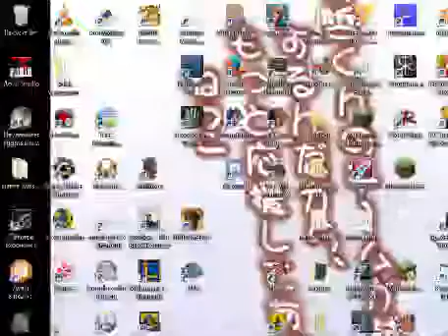Battlefield1942 Parallel Universe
Something I noticed many years ago, but the naming of the bug by pannenkoek2012 gave me the idea to display this